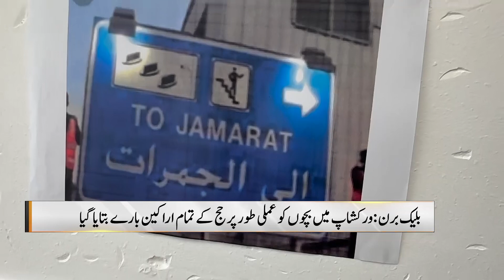Conducting workshops to train children about Hajj | Dunya News UK